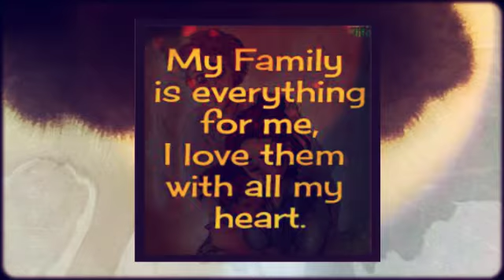The Family Curse Trailer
The Family Curse